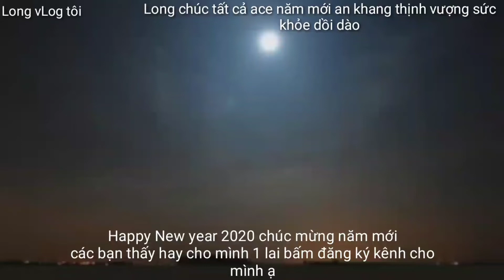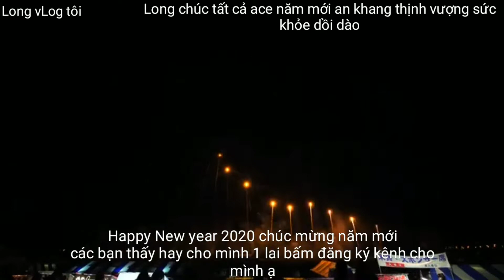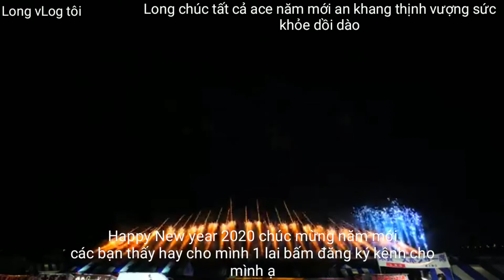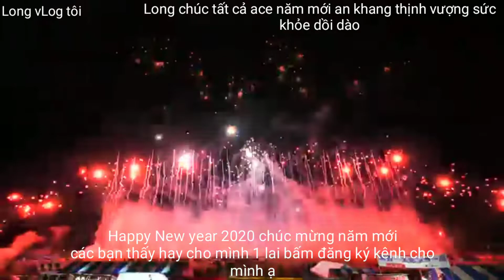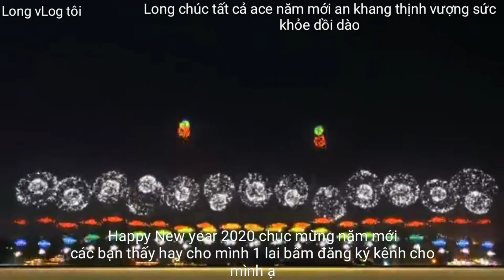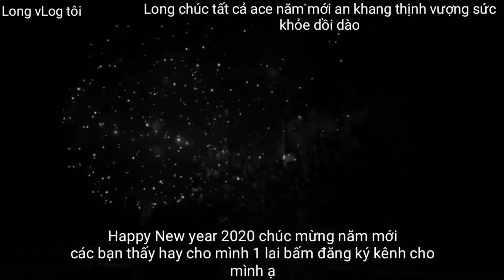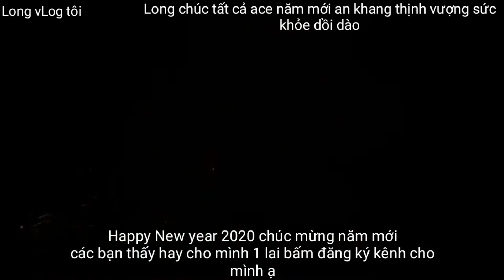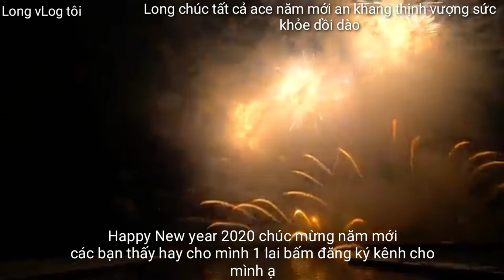Màn trình Diễn pháo hoa đón năm 2020 tại hà tĩnh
Chào xuân năm 2020